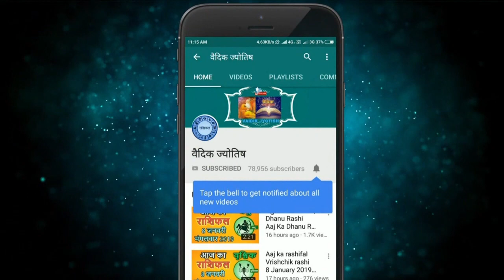कुम्भ राशि 9 सितंबर बुधवार | Aaj Ka Kumbh Rashifal | Kumbh Rashi 9 September 2020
kumbh rashi 9 September 2020
9 September kumbh rashi
kumbh rashiJuly 2020
Dainik Rashifal,Horoscope,Astrology
9  सितंबर   कुम्भ राशि
आज का राशिफल कुम्भ राशि
कुम्भ राशिफल